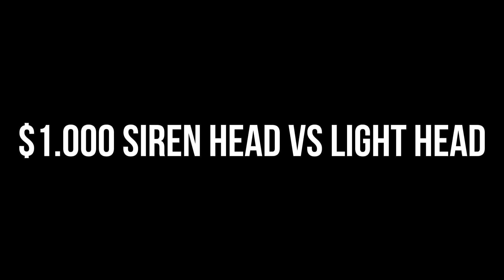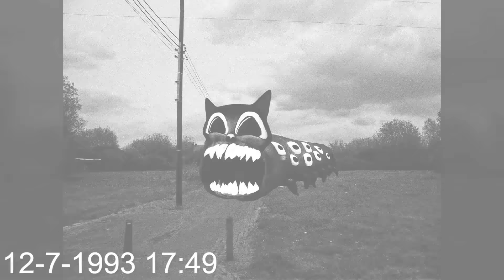ALL Siren Head Evolutions VS Sonic Sea Eater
Cya!